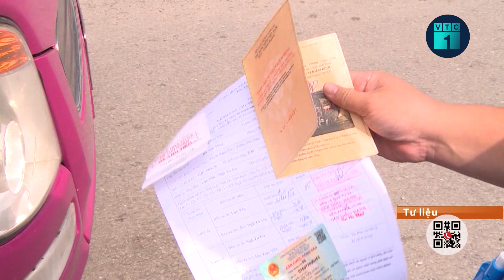Cựu Chủ tịch AIC Nguyễn Thị Thanh Nhàn gây thiệt hại hàng chục tỷ đồng | VTC1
VTC1 | Cựu Chủ tịch AIC Nguyễn Thị Thanh Nhàn gây thiệt hại hàng chục tỷ đồng.
Bà Nguyễn Thị Thanh Nhàn là người thành lập và điều hành hoạt động Công ty AIC. Để Công ty AIC trúng thầu, với vai trò chủ mưu, đứng đầu chỉ đạo và trực tiếp thực hiện nhiều hành vi vi phạm quy định đấu thầu.